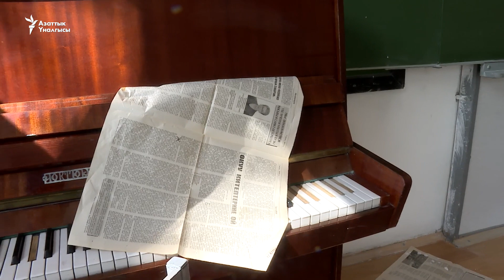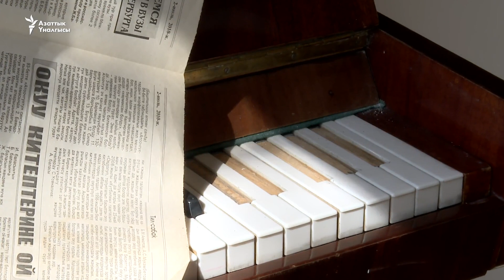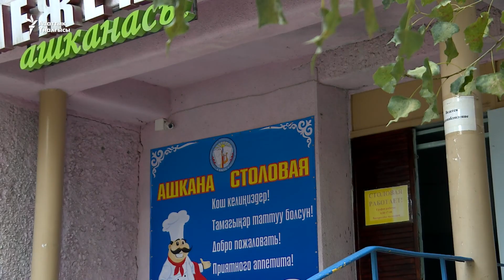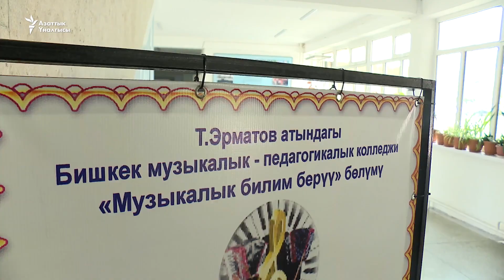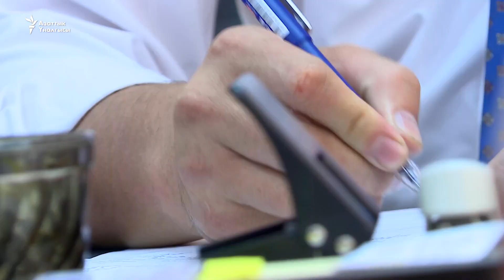Музыка жаңырган билим уясы бүгүн кейиштүү абалда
Таштан Эрматов атындагы Бишкек музыкалык билим берүү колледжи 1966-жылы ачылган. Окуу жай мектеп жана бала бакчада сабак берүүчү мугалимдерди даярдап чыгарат. Учурда бул билим уясынын абалы кейиштүү абалда. Окуу куралдары, музыкалык аспаптар тартыш. Анысы аз келгенсип курулуш компанияларынын бири менен жер маселесине байланыштуу соттошуп келет.